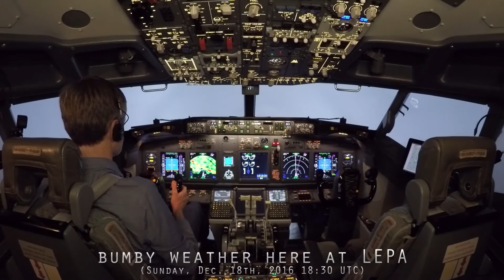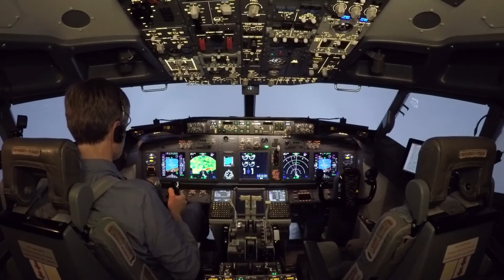takeoff sounds reworked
I have reworked the groundroll and takeoff sounds off my Sim. The goal was to get more realistic sounds and better immersion.
Engines: The engine noise degrades when the speed increases. When applying takeoff power at zero speed you here them loudest.  Also you feel thrustvibrations through the buttkickers. The engine sound gradually decreases when the plane is accelerating. The little tool “fs-set-volume” makes this possible
When speed rises, a nosewheel sound kicks in, also additional groundroll sounds. The vibration also increases with the speed – you might see the cam shaking a bit. When the nosewheel leaves the ground, the nosewheel  groundroll sound disappears and a nosewheel spinning sound comes up. Then you here the gear up sounds and also a geardoor lock knock comes through the buttkicker.
After landing there is an additional reverser vibration sound going through the buttkickers and the nosewheel rolling sound can be heard again.
The sounds are all triggered by several lua scripts.